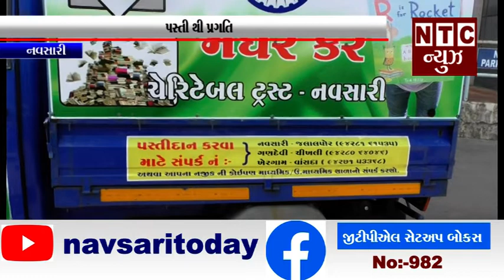નવસારી:-પસ્તી થી પ્રગતિ